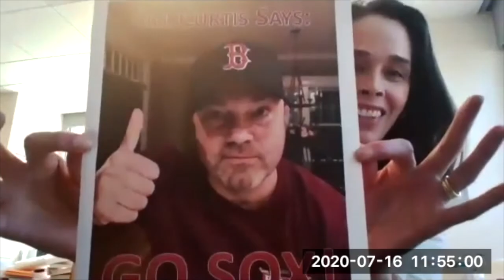MGC Meeting 7.16.20